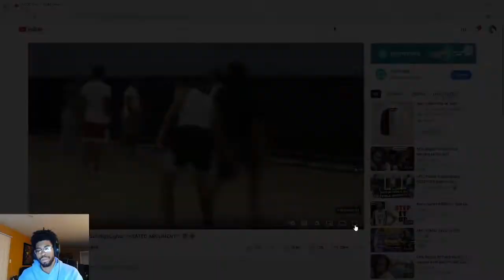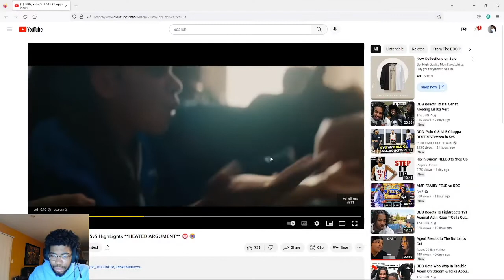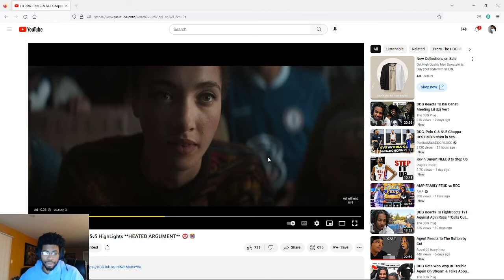DDG, Polo G & NLE Choppa DESTROYS team in 5v5 Basketball *REACTION*